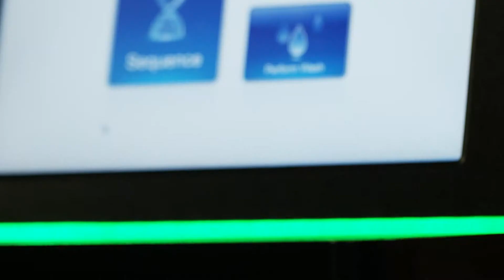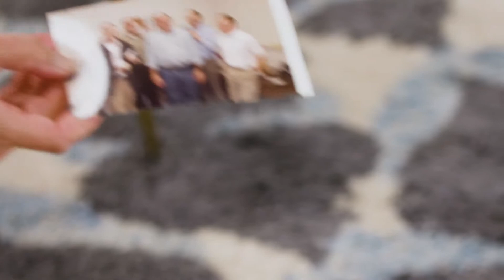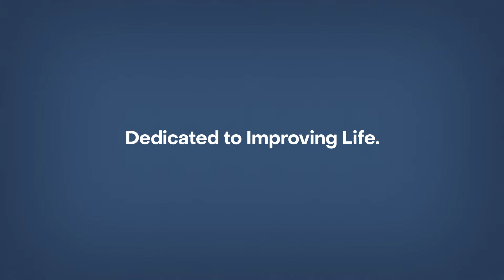DEDICATED: The Origins Of Precision BioSciences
This short video shares the story of the origins of Precision BioSciences through interviews with its founding members. Precision BioSciences is dedicated to improving life (DTIL) through its proprietary genome editing platform, ARCUS®. ARCUS is a highly specific and versatile genome editing platform designed with therapeutic safety, delivery, and control in mind. Using ARCUS, Precision is developing allogeneic CAR T and in vivo gene correction therapies for cancer and infectious diseases.